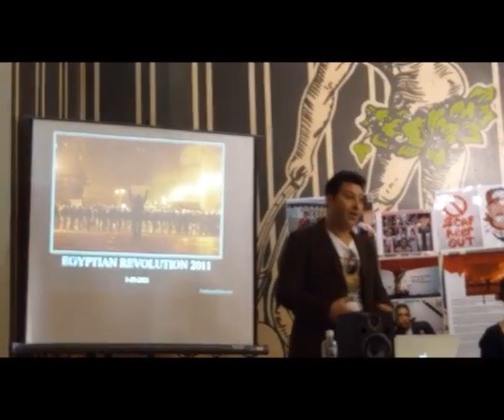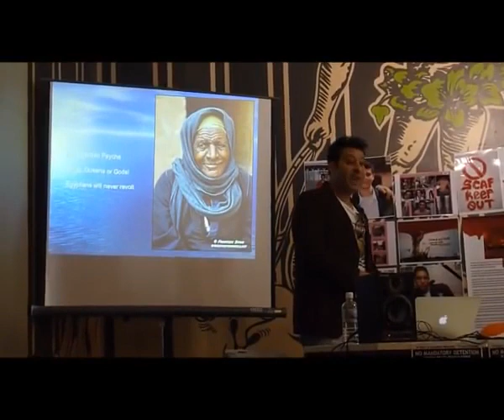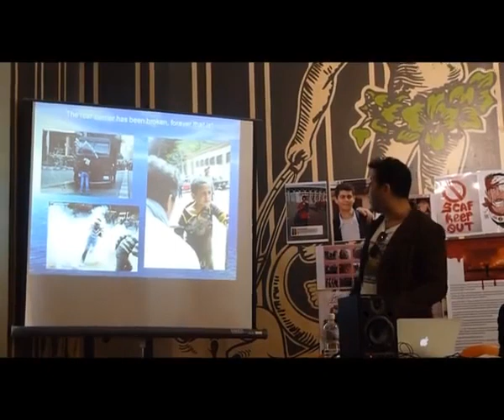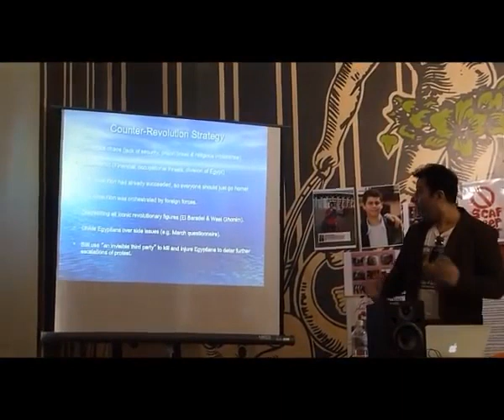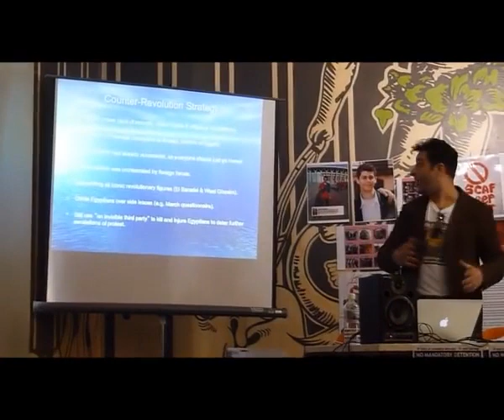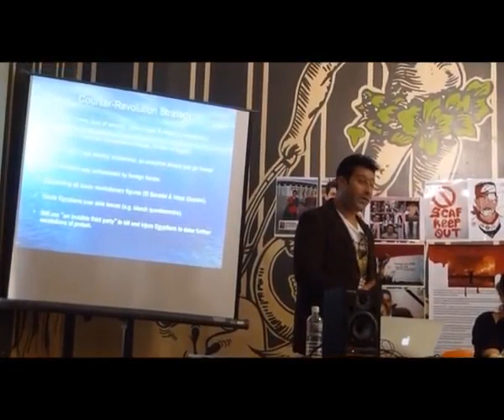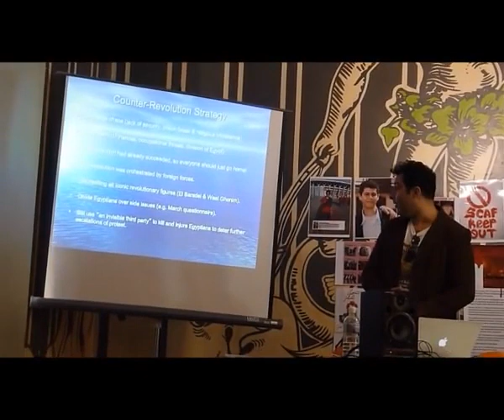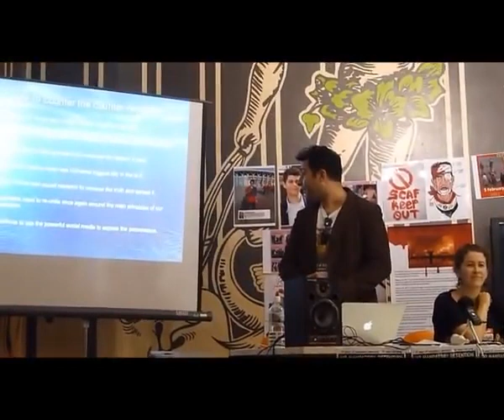هاني سليم - جزء من محاضرة الثورة المصرية بجامعة ملبورن The Egyptian Revolution lecture Melbourne Uni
هاني سليم - جزء من محاضرة الثورة المصرية بجامعة ملبورن

Hanney Seylim - Part of the Egyptian Revolution lecture at The University of Melbourne